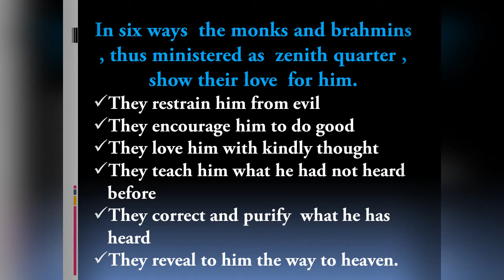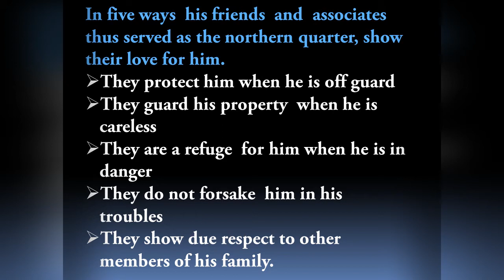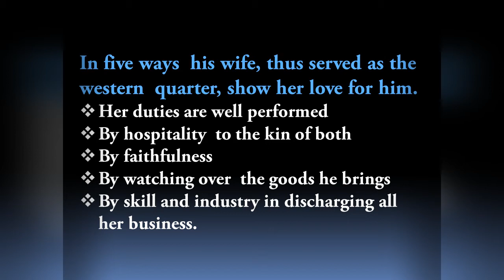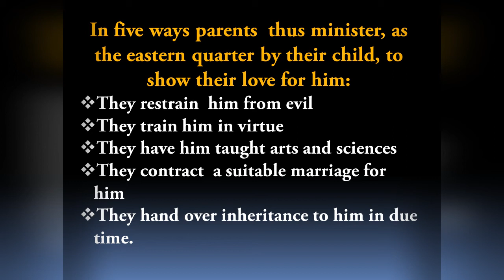Six directions in Buddhism​/ Buddha Quotes.